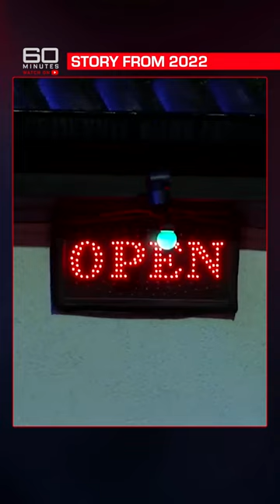Major shake-up in border security | 60 Minutes Australia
Full Episodes | Trafficked (2022) UPDATE

The Department of Home Affairs is set to unveil major reforms to the visa system aimed at stopping “grotesque” exploitation of foreign workers.

Following the extensive investigation into human trafficking by 60 Minutes, The Sydney Morning Herald and The Age, the changes will address foreign worker and student exploitation, and rorting and delays in the migration and visa system.

Border force agents have also swooped on crime boss Binjun Xie, the alleged Sydney-based human trafficking kingpin who has been on the run since he was exposed in the Trafficked investigation in October.